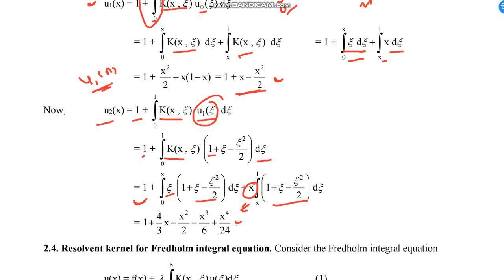2e find the first two approximations of fredholm integral equation